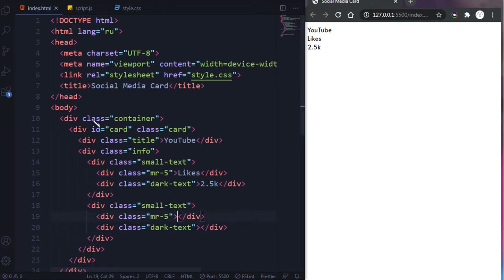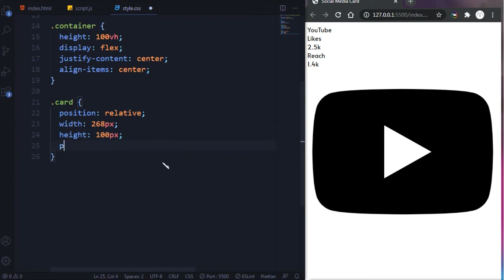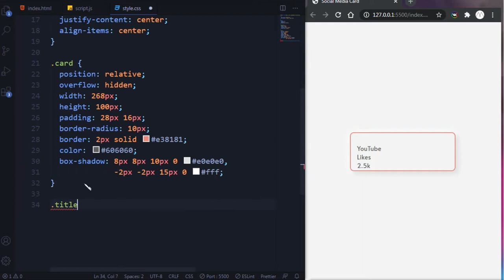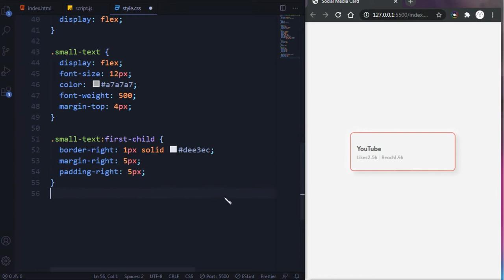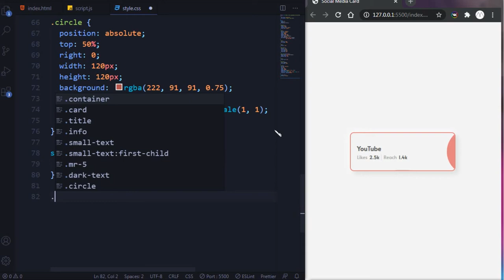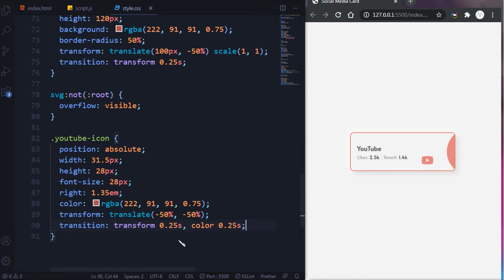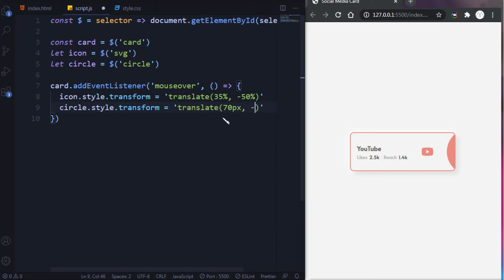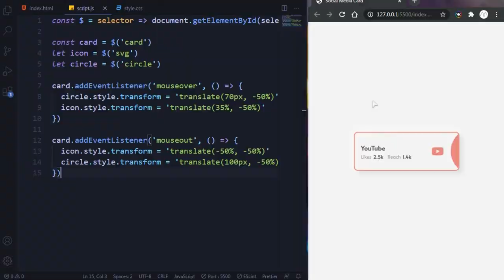Social Media Card UI Design Animation Using HTML & CSS & JavaScript